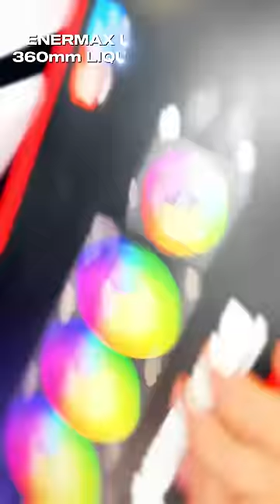New 14thGen PC Build | Intel Gaming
✨ Intel 14th Gen i7 CPU
🎮 Intel Arc Pro A750 GPU
🧠 @ASRockInfo Phantom Gaming Z790 MB
⚡️ 2x @XPGGLOBAL Lancer Blade 16GB RAM
🥶 @OfficialENERMAX LIQMAXFLO SR Liquid Cooler

It's time to game without compromise! @xxladykx